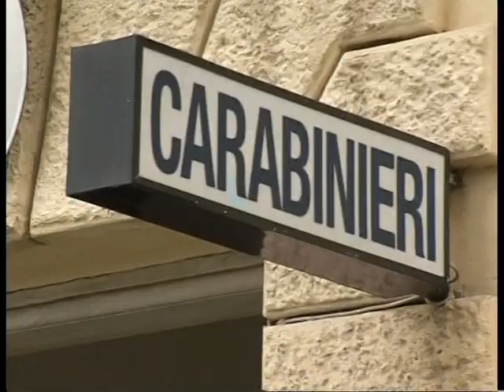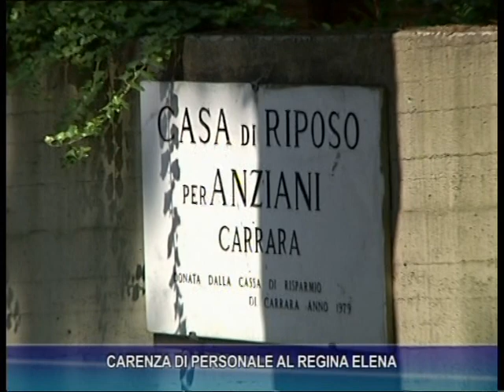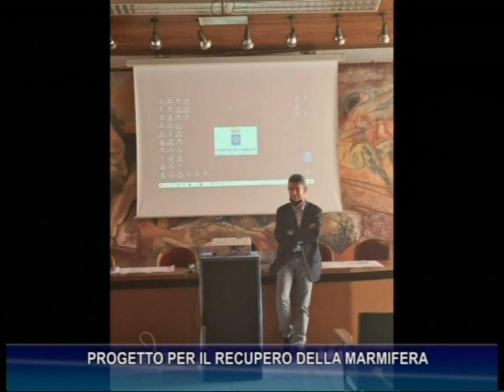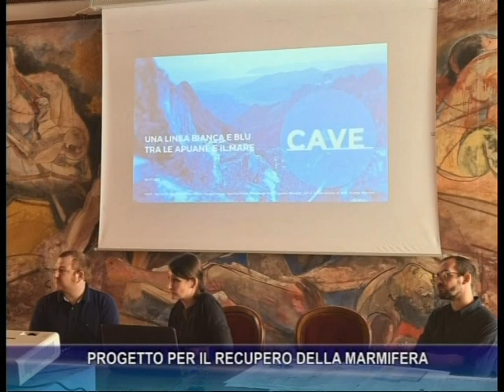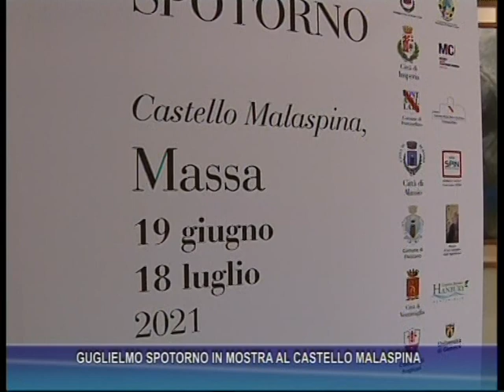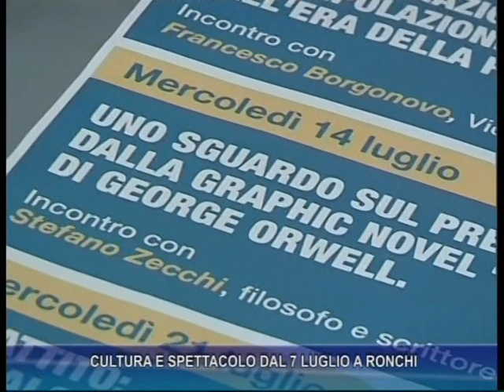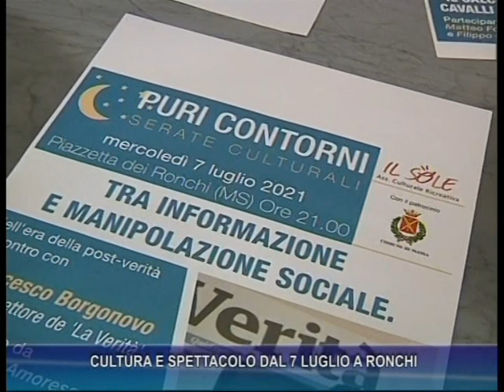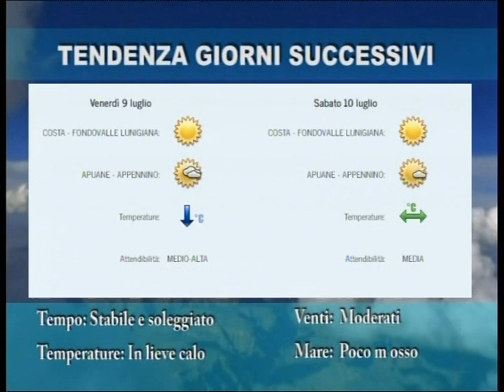Tg del 6-07-2021